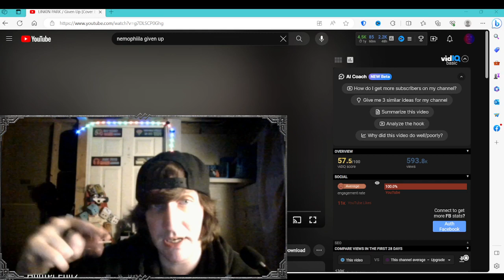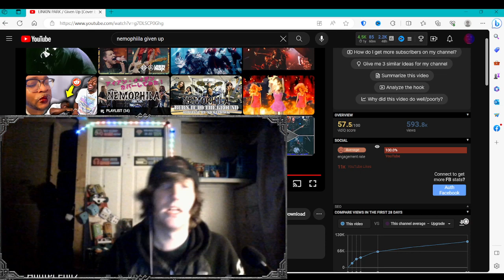First Time Reaction To - LINKIN PARK Given Up Cover by NEMOPHILA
Reaction Starts On/Around - 1:58 if you want to skip my long intro!

Hey, what's up, everyone! We're back with another exhilarating reaction video. Today, we're fulfilling your requests with some Nemophila! We're diving headfirst into their cover of Linkin Park's 'Given Up.' I have to admit, this band took me completely by surprise, and I was genuinely blown away by their performance!

Now, just a quick reminder, this is a reaction channel, which means we'll be pausing, rewinding, and thoroughly reacting to every bit of this incredible music video. If this is your kind of thing, awesome! If not, no worries at all.

Please, do me a solid and check out the description below for all the original band's links. I always make sure to provide them, so you can easily support them directly.